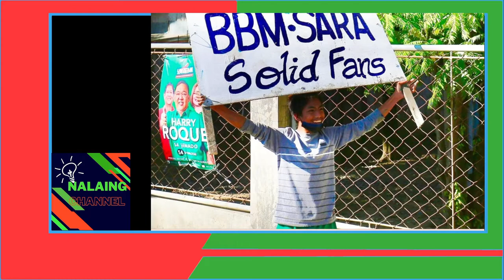GRAND RALLY UNITEAM BBM | SOBRANG DAMING TAO GRAND RALLY NI BBM-SARA PARA SA PAGKAKAISA NG PILIPINO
THANK YOU VERY MUCH FOR YOUR SUPPORT GOD BLESS

Always remember that you are NALAING!

bongbong marcos,
bong bong marcos,
bbm,
bbm update,
bbm new,
bbm campaign,
bbm trending,
sara duterte,
duterte marcos tandem,
marcos duterte tandem,
bbm-sara tandem,
sara-bbm tandem,
sara duterte,
mayor inday sara duterte,
uniteam,
uniteam official,
uniteam bongbong marcos,
uniteam mayor sara duterte,
uniteam bongbong sara,
uniteam bbm sara,
uniteam 2022,
halalan 2022,
bbm sara 2022,
bbm caravan,
bbm is my president,